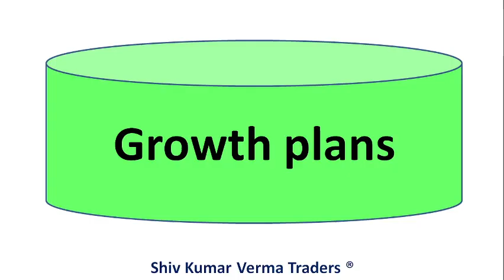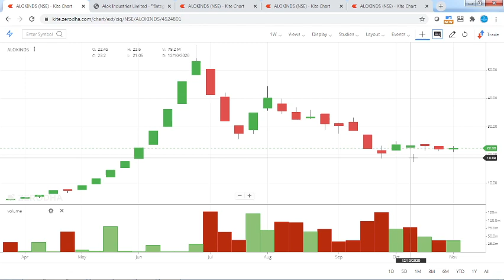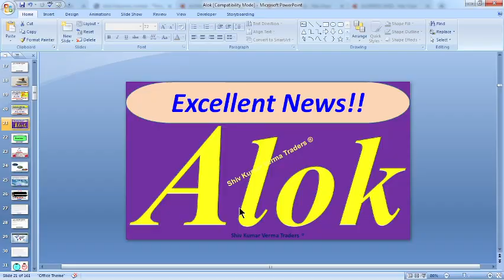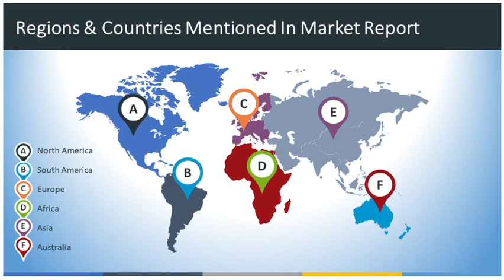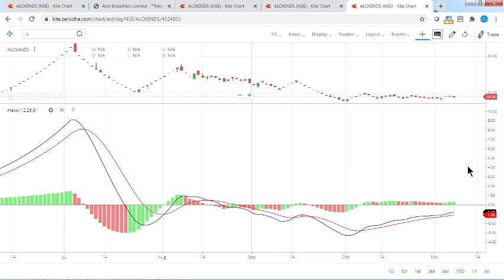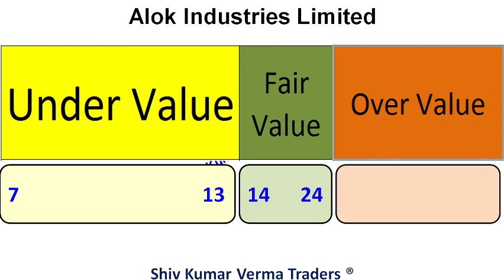Alok industries latest news. Alok industries share news. Alok industries share price buy range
0:02 Hello and Welcome to all.
In this video we will learn about Alok industries latest news. Alok industries share news. Alok industries share price buy range

ALOK INDUSTRIES LATEST NEWS, ALOK INDUSTRIES SHARE Q4 RESULTS 2020, ALOK INDUSTRIES SHARE TECHNICAL ANALYSIS, ALOK INDUSTRIES SHARE ANALYSIS, ALERT IN ALOK INDUSTRIES, ALOK INDUSTRIES SHARE RESISTANCE & TARGETS, ALOK INDUSTRIES SHARE CHART ANALYSIS, ALOK INDUSTRIES STOCK ANALYSIS, ALOK INDUSTRIES SHARE TARGET PRICE, ALOK INDUSTRIES SHARE BEST SUPPORT LEVELS, HOW TO MAKE MONEY IN SHARE MARKET, SHARE MARKET MEIN NIVESH KAISE SHURU Karen

alok industry latest target
alok industry news update
how to buy alok industry stock
alok industry share buy or sell
Alok industries new notiication
alok industry nesw share holding patterns

news
alok industries
news today
alok industries share
price
penny
penny stocks to invest in
2020
long term
best penny stocks to
invest in 2020
best penny stocks to buy
today020
penny stocks below 1
rupee

Yours
At YouTube Channel
ShivKumar VermaTraders